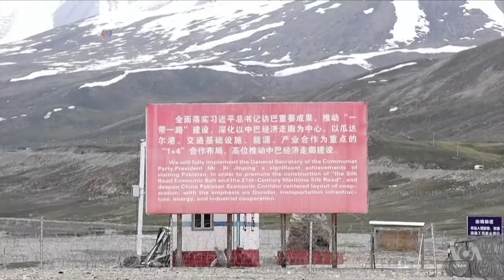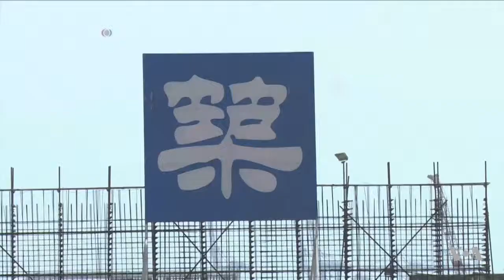China to Spend Billions More on 'One Belt' Initiative; Campaigners Want Focus on Poverty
Henry Ridgwell, VOA News
21 October 2017 (1:52 AM)

At China's Communist Party Congress this week, President Xi Jinping said the country would be a contributor to global development. Key to that is the so-called One Belt One Road Initiative, which seeks to rekindle the ancient Silk Road trade routes linking China with Europe and Africa. Billions of dollars have been plowed into infrastructure projects along the route, but as Henry Ridgwell reports, there are calls for China to focus on development goals such as alleviating poverty.